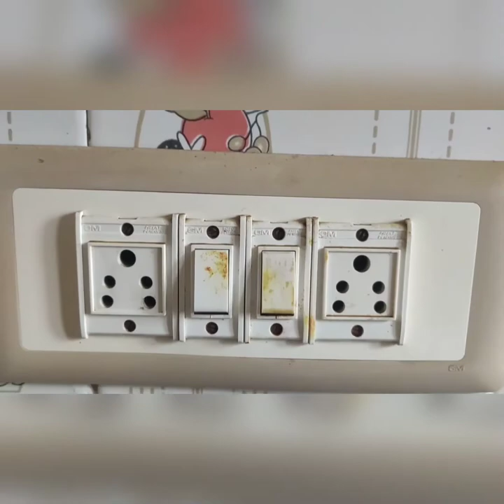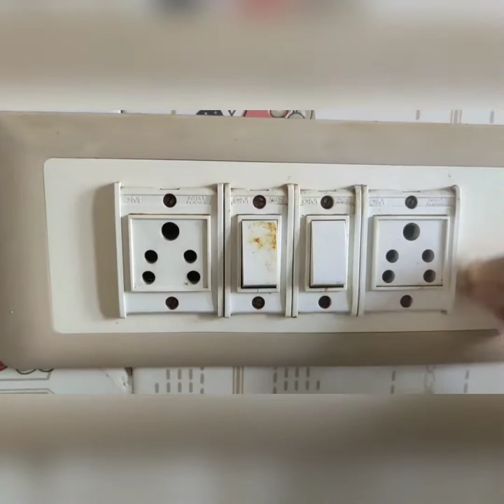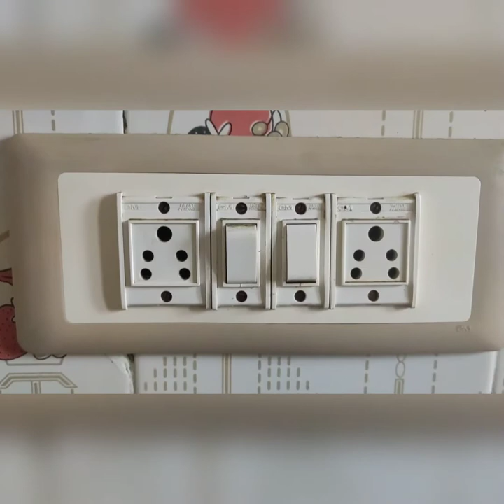How to Clean Switchboard at Home in 1MIN...With easy and quick